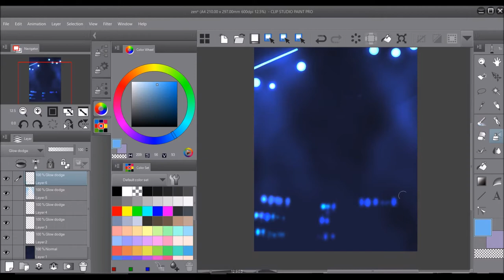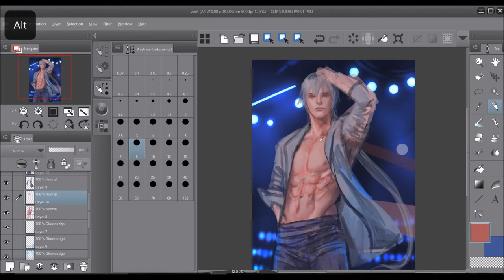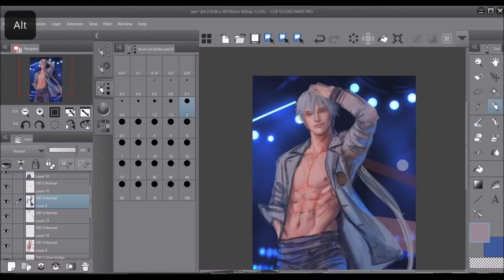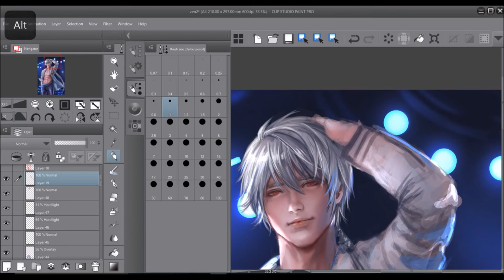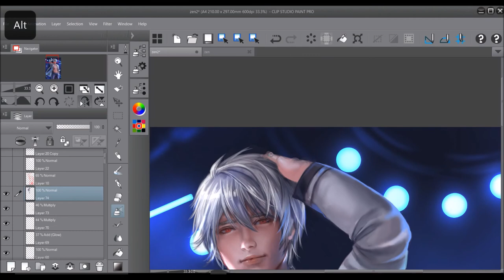Zen - Mystic Messenger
Fan Art . I hope you like it!